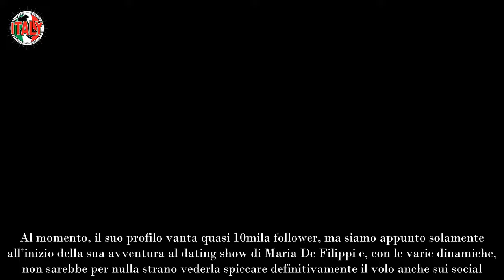Morena Farfante, chi è la nuova dama di Uomini e Donne cha ceduto al fascino di Mario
Tra le nuove dame di Uomini e Donne spicca la splendida Morena Farfante: età, lavoro e percorso con Mario Cusitore

Tra i tanti volti noti che, anche quest’anno, sono presenti nello studio di Uomini e Donne, il pubblico sta già facendo delle piacevoli scoperte, new entry pronte a prendersi la scena (soprattutto grazie alle frequentazioni intrecciate) da qui e nei prossimi mesi di messa in onda.